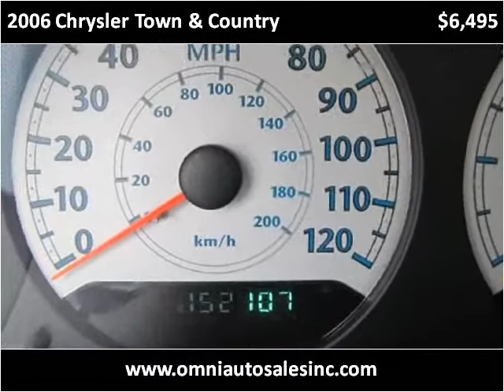2006 Chrysler Town & Country Used Cars Whiting IN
This 2006 Chrysler Town & Country is available from Omni Auto Sales.